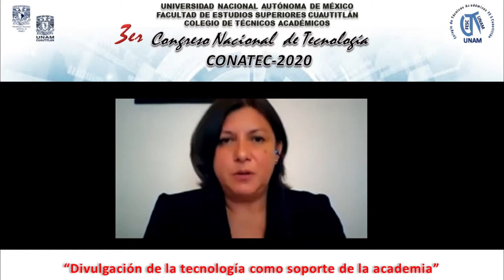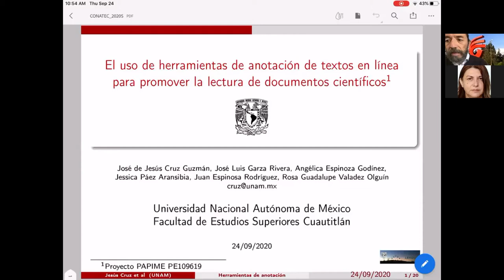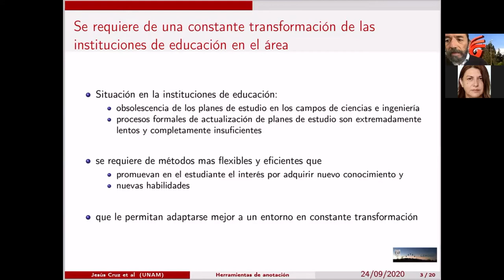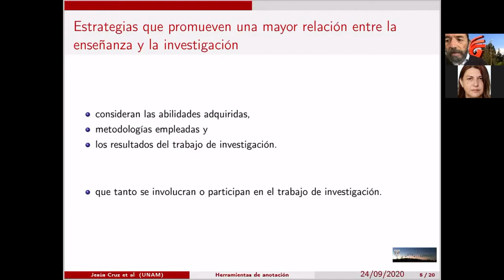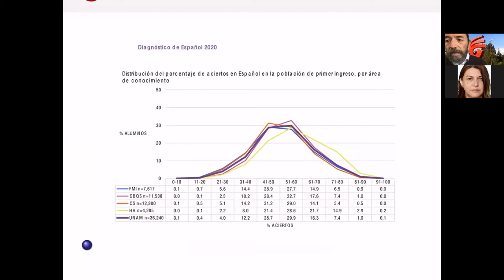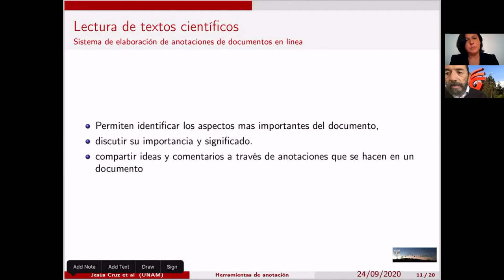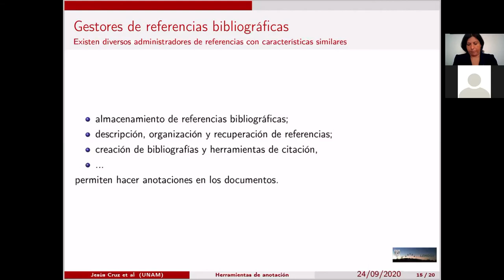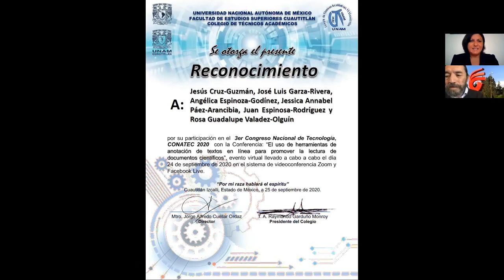El uso de herramientas de anotación de textos en línea para promover la lectura de documentos C.....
Título completo: El uso de herramientas de anotación de textos en línea para promover la lectura de documentos científicos.

Ponente: Físico Jesús Cruz-Guzmán.

Presentación realizada el día jueves 24 de septiembre de 2020, durante el 3er Congreso Nacional de Tecnología (CONATEC2020).

Autores del trabajo: Jesús Cruz-Guzmán, José Luis Garza-Rivera, Angélica Espinoza-Godínez, Jessica Annabel Páez-Arancibia, Juan Espinosa-Rodríguez y Rosa Guadalupe Valadez-Olguín